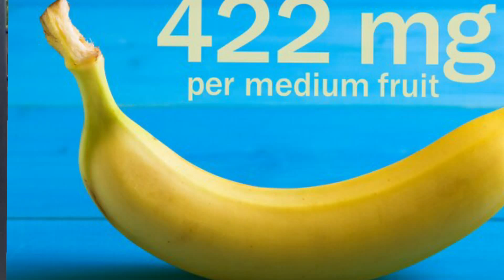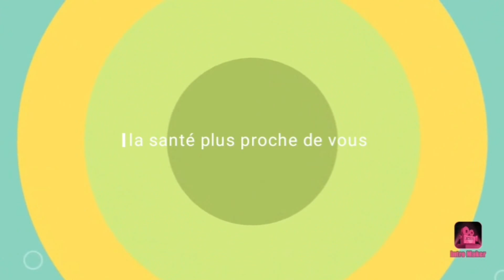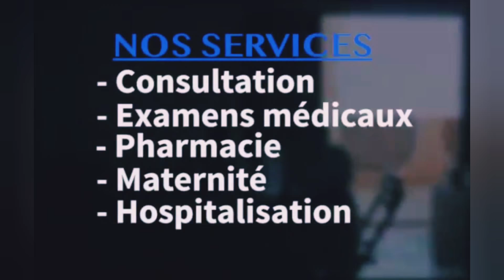LES ALIMENTS LES PLUS RICHES EN POTASSIUM/TOP FOODS RICH IN POTASSIUM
Prenez rendez- vous avec le Dr Olivia pour béneficier de l'aide et  pour avoir une santé parfaite.Appelez  le numero de la clinique ci après: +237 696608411.
Les consultations se font de lundi à vendredi de 16heures à 23heures par le Dr Olivia .Le CENTRE MEDICAL HIPPOCRATE  est ouvert 24Heures sur 24

Dr Olivia parle des aliments les plus riches en potassium:
1) Feuilles de betteraves ( 1300 mg)
2) Avocats (975 mg)
3) Harcots blancs (975 mg)
4) Epinards ( 839Bmg)
5) Courges (801mg)
6) Saumon (839mg)
7) Choux de bruxelles(504 mg)